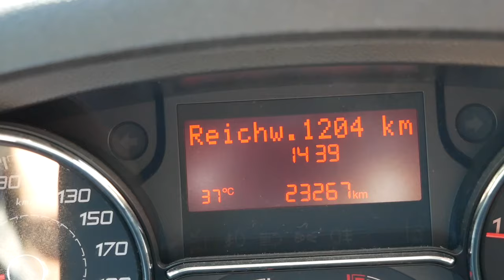TÜRKEI mit dem WOHNMOBIL - Teil I - Let's get otter here - Episode 3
Auf dem Weg von Deutschland nach Südostasien erkunden wir mit unserem Campervan auch die Türkei - in diesem Video zunächst den Westen der Türkei.

Wir verbringen eine Woche in Istanbul. Das ist dann auch nur so gerade genug, um sich rund um das touristische Zentrum der Stadt zu bewegen. Wir laufen viel umher – mal mit und mal ohne konkretes Ziel – schauen uns um und saugen die Atmosphäre auf. Wir lernen in einer ‚Free Walking Tour‘ viel über die Historie der Stadt und schauen uns einige ihrer Sehenswürdigkeiten bei einer Bootstour auch vom Wasser des Bosporus aus an. Wir besuchen mehrere Moscheen, schlendern über Märkte, essen köstlich und erfreuen uns an der Vielfältigkeit dieser Stadt.

Übernachtet haben wir auf dem Parkplatz des Kongresszentrums in Yenikapi. Von hier ist man in 45 Minuten zu Fuß an der Hagia Sofia. Nachts war es verhältnismäßig ruhig und für etwa 5€ wurde unser Campervan hier Tag und Nacht bewacht. Für uns der deutlich bessere Deal als ein teures Hotel.

Im Anschluss geht es für uns Richtung Izmir an die Westküste der Türkei. Wir verbringen fünf Tage und Nächte an drei unterschiedlichen Stränden (Ulubat Lake, Urla Demircili, Pamucak Beach) und sind dabei nur selten allein.

Drei Autostunden von der Adriaküste gen Westen im Landesinneren erwartete uns dann ein weiteres Highlight unserer Reise: die Städte Pamukalle und Hieropolis.

Tina & Dirk